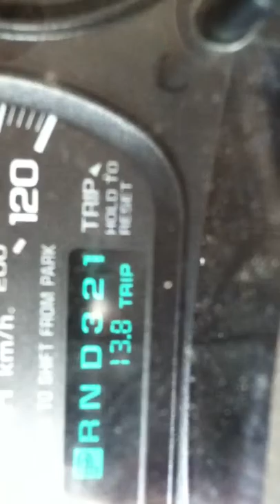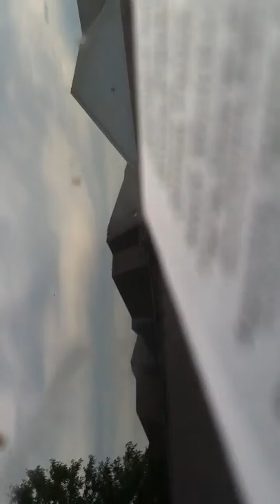Walmart cash register worker steals $10 & several hours of work day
When the Walmart worker keeps $10 of your cash & your not from there you should be compensated for time, & fuel expense.

A corporation that size should be forced to compensate for employee actions. Especially since Scott appeared to act like be did it on purpose. Time is money & if you drive 1 hour away & realize they stole $10 bucks from you when you go to get gas, the fuel & time is their expense!